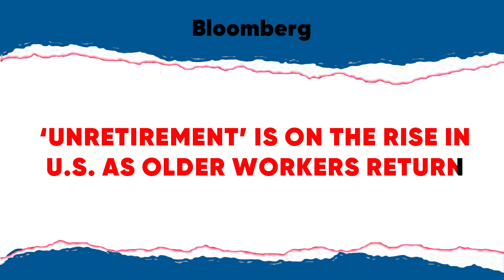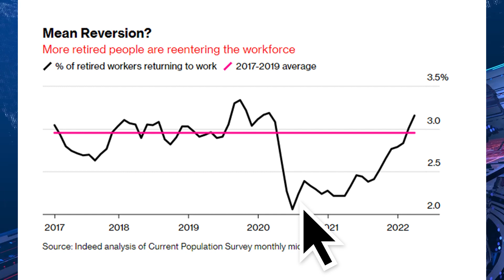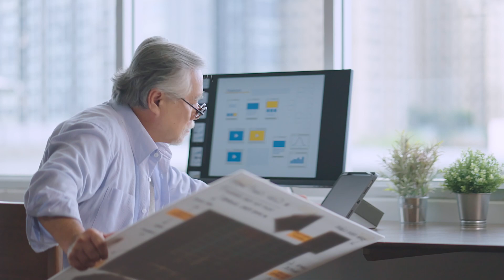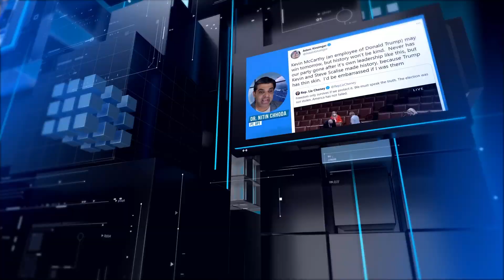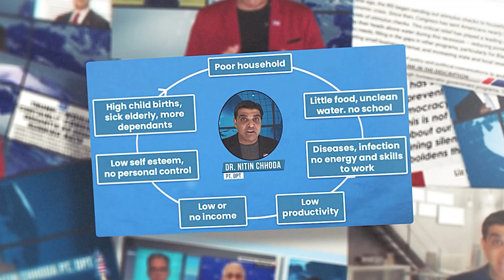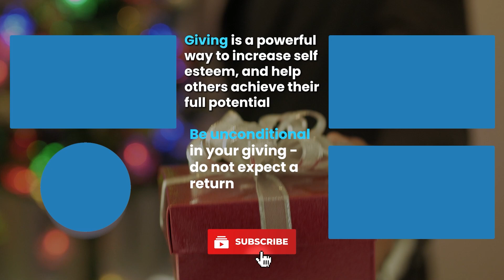Older Workers COMING BACK to Work (IMPACT on America)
Dr. Chhoda explores about the new phenomenon of "unretirement".

If you are looking for information on financial freedom,  need quick money, or need to get cash fast, you are not alone. The need to get money now, quick cash today with a new stimulus package is something millions are waiting for.

0:00 'Unretirement' is on the Rise
2:37 People Coming Back to the Workforce is a Good Thing
5:20 Not a Black and White Situation

# 4.

✅ ✅ ✅ References ✅ ✅ ✅